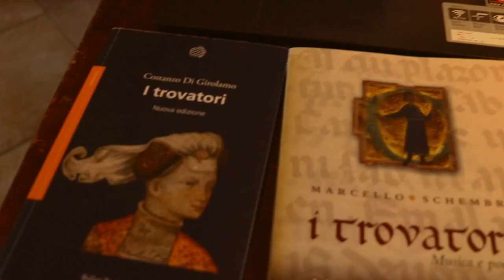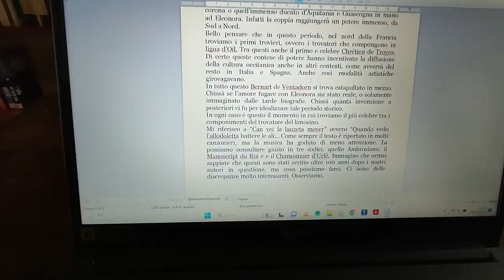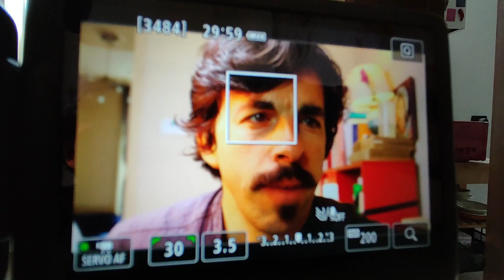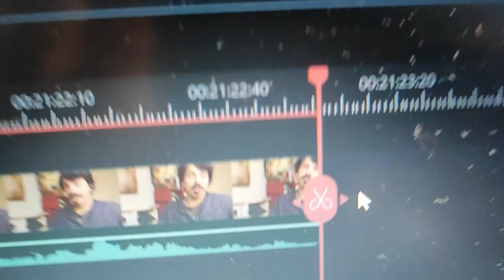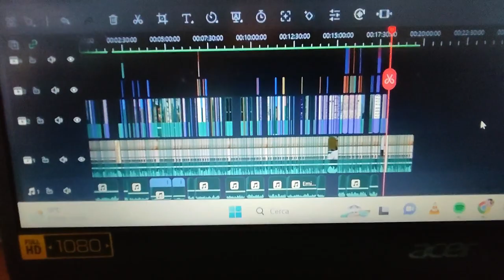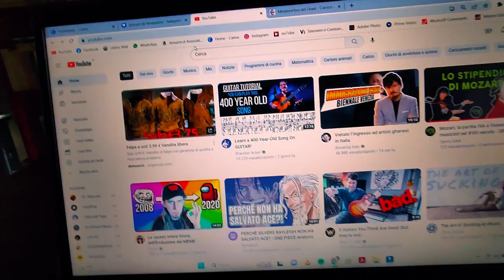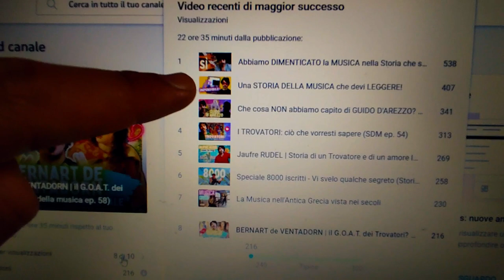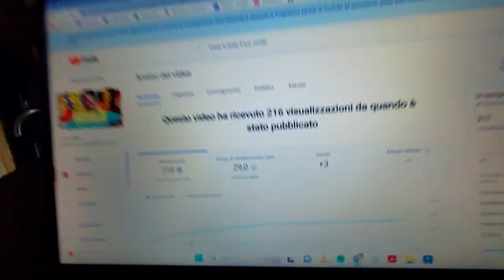Che cosa c'è DIETRO ogni mio VIDEO?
Un dietro le quinte selvaggio per festeggiare i 3 anni del canale.
Ho deciso di riprendere (quasi) ogni mia mossa durante la realizzazione del video su Bernart. Ecco come scrivo, registro, monto e carico ogni mia puntata di Storia della Musica.

Recupera qui il video sul trovatore Bernart de Ventadorn

Per contattarmi via mail scrivere a